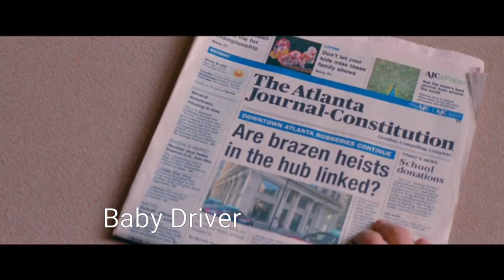TOP 5 BEST ACTION MOVIES | 2017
Top best action movies 2017 films